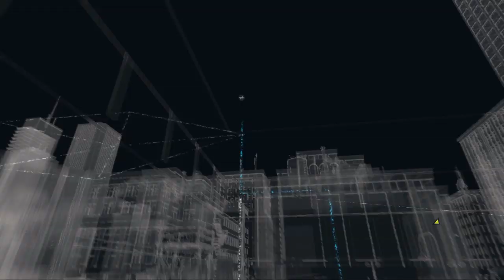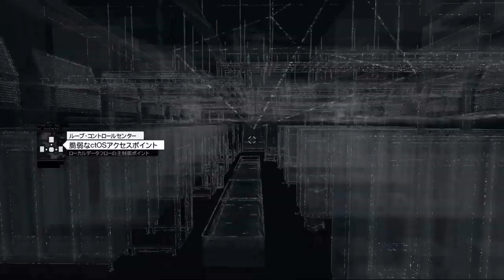Watch Dogs 日本語 プレイ動画 (英語音声) #3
前回までのあらすじを、ドラマ風に作ってみました。
次回以降も入れてみたり入れてみなかったりします。